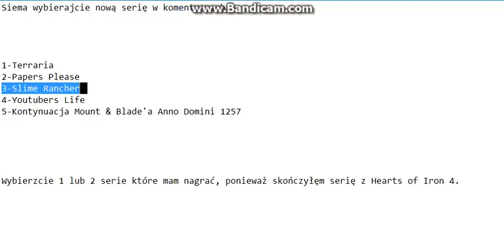Wybierajcie nową serie w komentarzach!